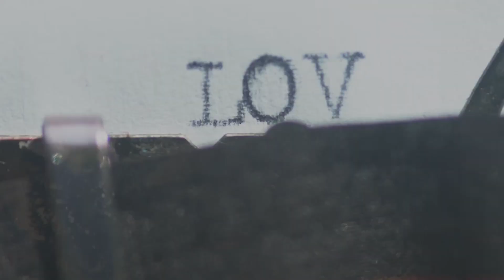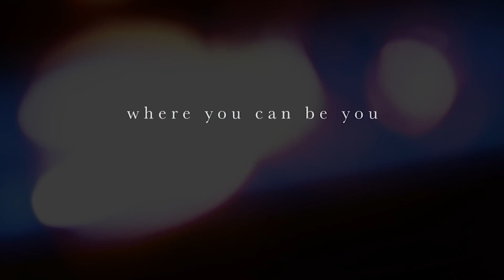Aries June 2020 Astrology Horoscope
2 Jun 2020 MERCURY RETROSHADOW BEGINS IN CANCER (4th)
3 Jun 2020 VESTA CONJUNCT THE NORTH NODE IN GEMINI (3rd)
3 Jun 2020 SUN CONJUNCT RETROGRADE VENUS IN GEMINI (3rd)
4 Jun 2020 VESTA ENTERS CANCER (4th)
5 Jun 2020 FULL MOON IN SAGITTARIUS (9th)
5 Jun 2020 PENUMBRAL LUNAR ECLIPSE IN SAGITTARIUS (9th)
5 Jun 2020 T-SQUARE: SUN IN GEMINI OPPOSITION FULL MOON IN SAGITTARIUS SQUARE MARS IN PISCES SQUARE SUN IN GEMINI (3rd to 9th to 12th to 3rd)
6 Jun 2020 SUN IN GEMINI SQUARE MARS IN PISCES (3rd to 12th)
8 Jun 2020 VENUS RETROGRADE IN GEMINI SQUARE CERES IN PISCES (3rd to 12th)
8 Jun 2020 MERCURY IN CANCER TRINE CERES IN PISCES (4th to 12th)
9 Jun 2020 VENUS RETROGRADE IN GEMINI SEXTILE CHIRON IN ARIES (3rd to 1st)
11 Jun 2020 SUN IN GEMINI SQUARE NEPTUNE IN PISCES (3rd to 12th)
18 Jun 2020 MERCURY RETROGRADE IN CANCER (4th)
20 Jun 2020 SUN CONJUNCT THE NORTH NODE IN GEMINI (3rd)
20 Jun 2020 SUN ENTERS CANCER (4th)
21 Jun 2020 NEW MOON - ANNULAR SOLAR ECLIPSE IN CANCER (4th)
21 Jun 2020 ANNULAR SOLAR ECLIPSE IN CANCER QUINCUX SATURN RETROGRADE IN AQUARIUS (4th to 11th)
23 Jun 2020 NEPTUNE RETROGRADE IN PISCES (12th)
25 Jun 2020 VENUS DIRECT IN GEMINI (3rd)
25 Jun 2020 MERCURY RETROGRADE IN CANCER TRINE CERES IN PISCES (4th to 12th)
27 Jun 2020 MERCURY RETROGRADE CONJUNCT VESTA IN CANCER (4th)
28 Jun 2020 MARS ENTERS ARIES (1st)
28 Jun 2020 MARS IN ARIES SEXTILE SATURN RETROGRADE IN AQUARIUS (1st to 11th)
30 Jun 2020 RETROGRADE PLUTO AND JUPITER CONJUNCT IN CAPRICORN (10th)